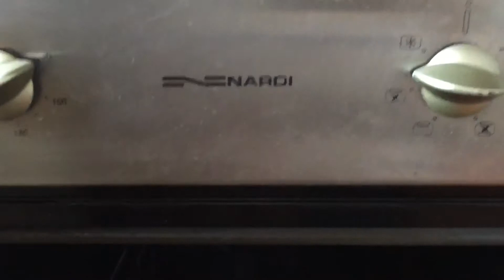Пирог на скорую руку с яблоками к чаю/вкусно ,быстро,самое главное легко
Рецепт :4 яйца,стакан сахара,стакан муки просеянной,яблоки! 4 яйца взбить хорошо минуты 3-4,добавлять сахар частями и хорошо взбить,всыпать муки размешать до однородной массы, порезать яблоки(произвольно) и добавить к тесту перемешать! Если яйца плохо взбиты можно добавить 1ч/л соды гашенную уксусом(я без неё)! Смазать форму маслом ,вылить в форму тесто и в духовку на 180 градусов до готовности(у меня уходит минут 15-20). По желанию как достаните пирог из духовки можно посыпать маленько сахарной пудрой,также в тесто можно добавить корицу (яблоки с корицей очень вкусно )! Приятного чаепития!!!
Recipe :4 eggs,a glass of sugar,a glass of flour sifted,apples! 4 eggs beat well for 3-4 minutes,add sugar in parts and beat well,stir in flour until smooth, cut the apples(arbitrarily) and add to the dough mix! If eggs bad whipped, you can add 1/l of soda slaked vinegar(I'm not)! Lubricate the form of butter ,pour in the batter and in the oven at 180 degrees until ready(it takes me about 15-20 minutes). If desired, how to get the cake from the oven, you can sprinkle a little powdered sugar,also in the dough, you can add cinnamon (apples with cinnamon is very tasty )! Enjoy your tea!!!